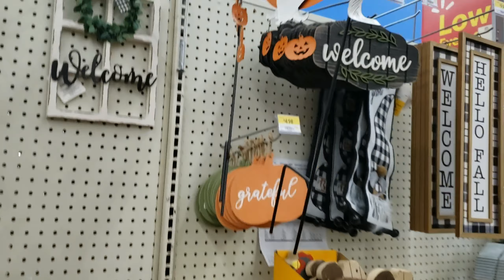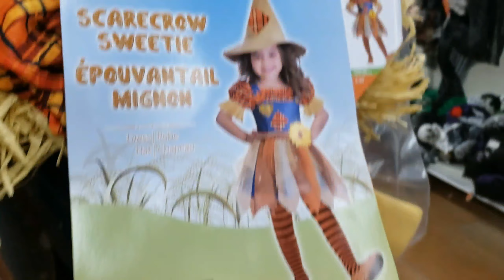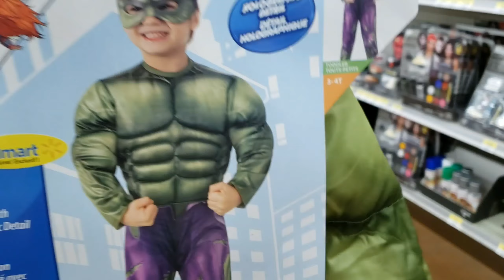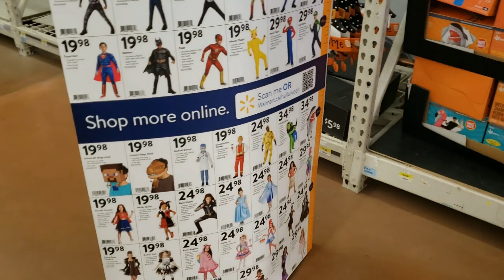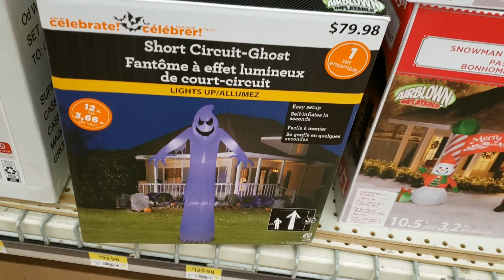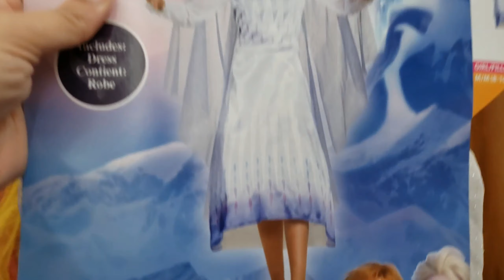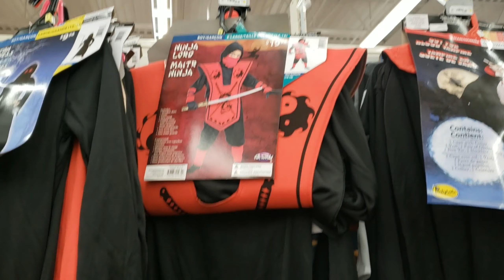Halloween at Walmart shop with me October 2021